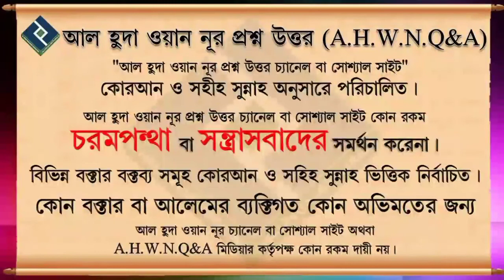দারসুল কোরআন, পর্ব -২ ┇শাইখ আলমগীর হুসাইন হাফিজাহুল্লাহ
Present by.
Al Huda Wan Noor Foundation
***যাযাকাল্লাহু খায়ের***